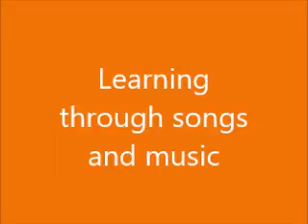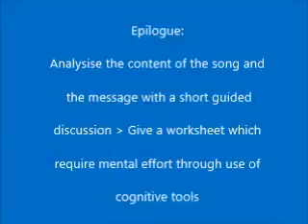Learning through songs and music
This is an academic video that tells about the use of short educational songs as pedagogical tool by linking them to analysis and knowledge construction along with the advantages of music as a cognitive tool for working memory development and musical intelligence.